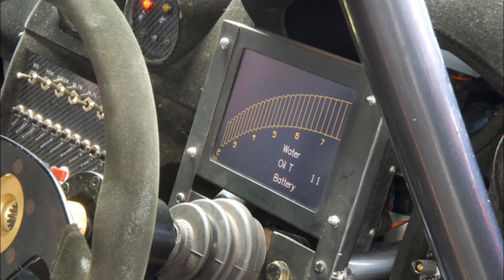FORD FIESTA COSWORTH 617BHP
photoshoot picture gallery of our cosworth fiesta taken back in 2008